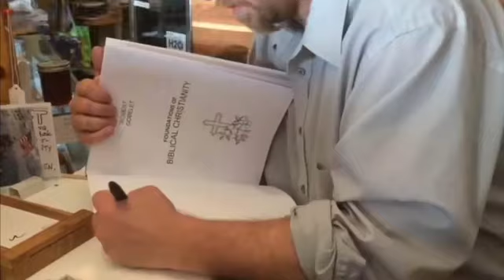Let me introduce myself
I'm Robert Gobelet. And here is a short little video about myself.